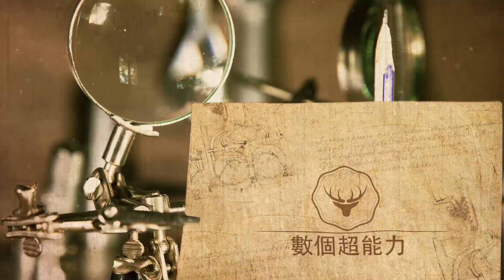周深粉絲分解巨嬰指高曉松！《羅刹海市》高曉松正面回應，狂怒還爆粗口，被網友視為無能